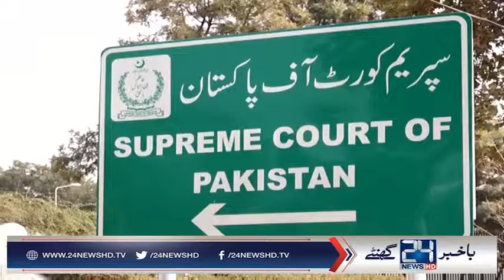CJ says won't take salary until PWD employees get their salaries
24 News HD is one of the leading news channels of Pakistan bringing you the latest current affairs from Pakistan and around the world.